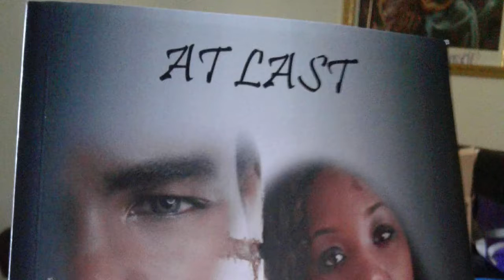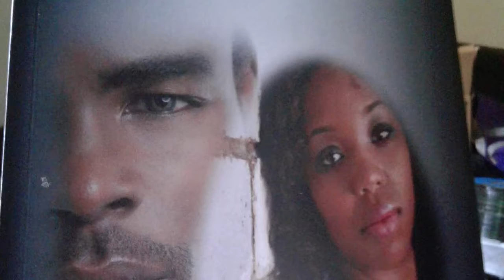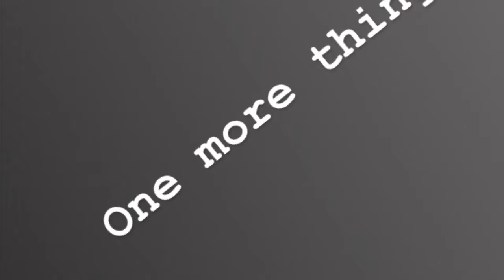Seasons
Discussing seasons. That’s all just watch to see what I’m talking about .